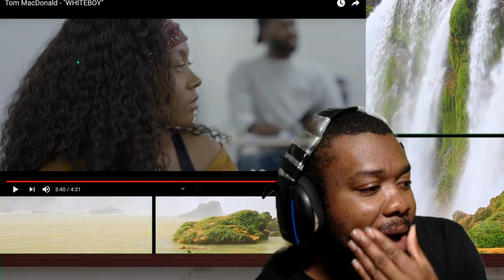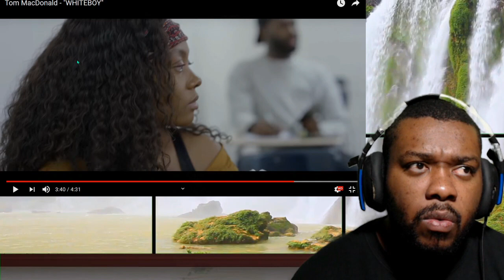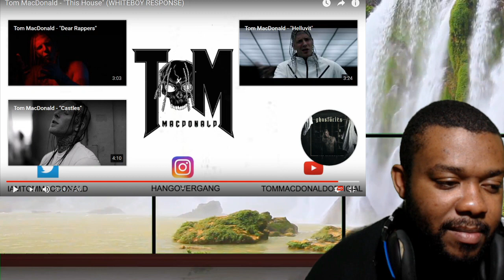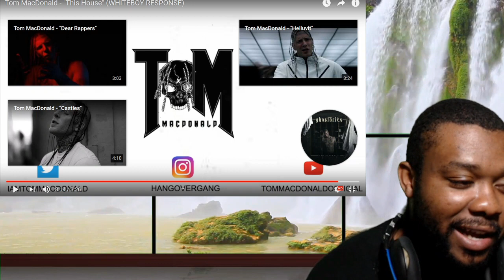TOM MACDONALD REACTION WHITE BOY AND THIS HOUSE (WHITE BOY RESPONSE)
TOM MCDONALD REACTION WHITE BOY AND THIS HOUSE (WHITE BOY RESPONSE)